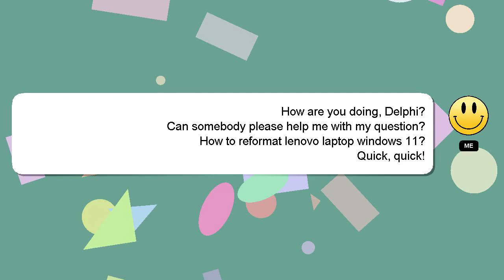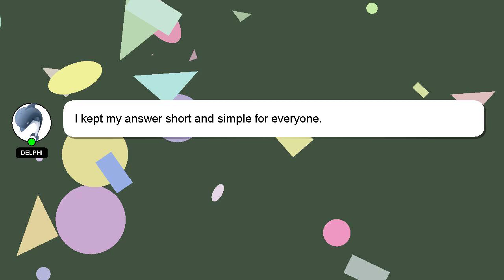How to reformat lenovo laptop windows 11?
A brief introduction of myself, Greetings, my name is Delphi. I am here to help you get the answers you are seeking. - How to reformat lenovo laptop windows 11?

If you have more specific query you can comment or chat with me  and let me know your queries. A 'heart' from me will indicate my appreciation for your answer.

*2 What we are experimenting :*